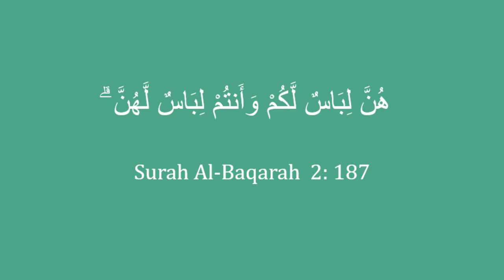Are women respected in Islam? - Ustaz Syazwan Elrani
How should women be treated?

In this episode of AYNvlog, Ustaz Syazwan Elrani shares on how the Prophet Muhammad s.a.w. honoured women around him especially to those who were close to his heart; his wives and daughter.